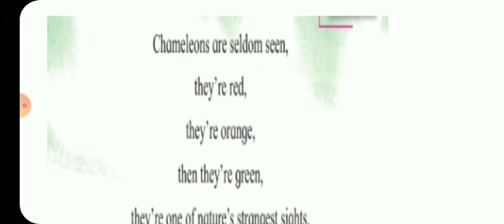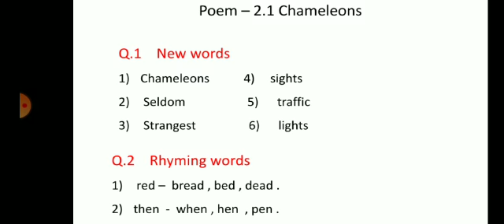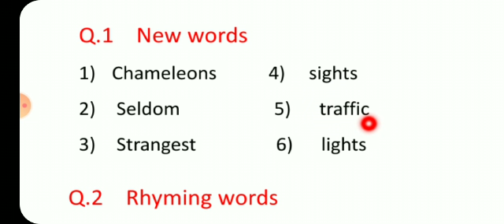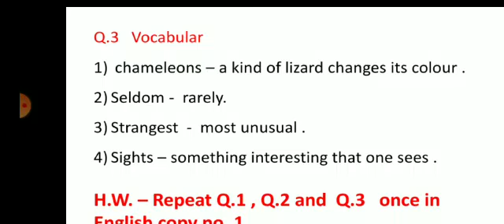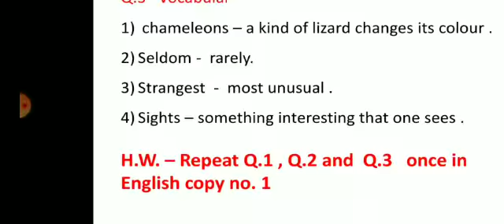English Std 2nd 7 Oct